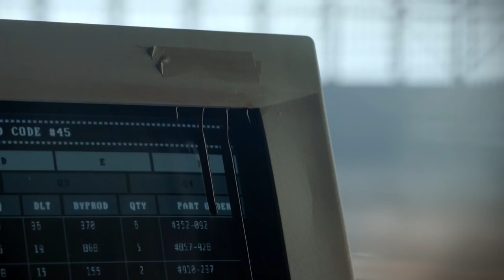Beyond Season 2 Trailer (HD)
Beyond Season 2 premieres on Thursday, January 18th at 8pm/7c. Catch up on Beyond now on Freeform.com, the App, On Demand or Hulu.

» Watch Beyond Mondays at 9:00pm on Freeform
» Starring: Burkely Duffield, Romy Rosemont